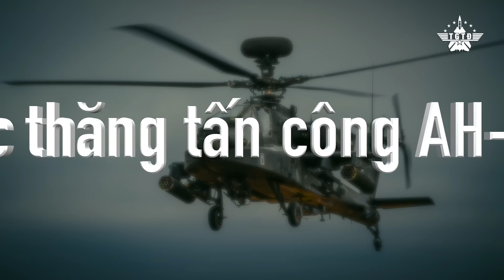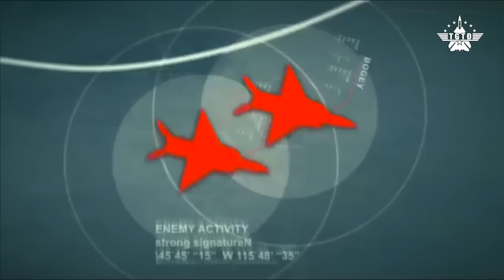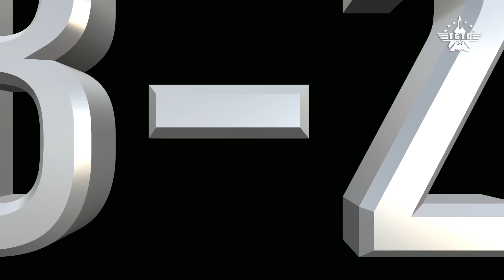Top 10 Vũ Khí Khét Tiếng Của Mỹ, Cây Đũa Thần Chống Lại Nga - Trung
Có thể nói, quân đội của Hoa Kỳ là lực lượng tinh vi, tiên tiến và mạnh mẽ nhất trên hành tinh. Đơn giản là vì họ sở hữu những vũ khí tốt nhất. Nhưng những hệ thống vũ khí hàng đầu mà Hoa Kỳ sở hữu là gì? Không cần phải nói thêm nữa, đây chính là 10 vũ khí mạnh nhất của quân đội tinh nhuệ nhất thế giới.